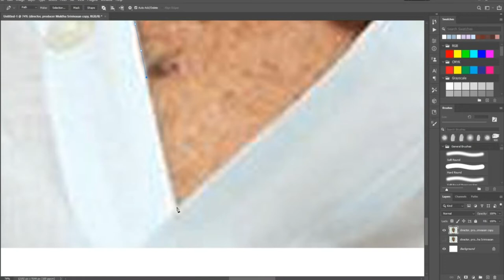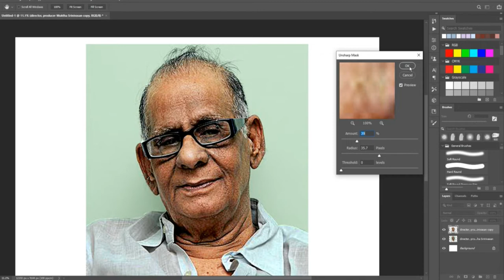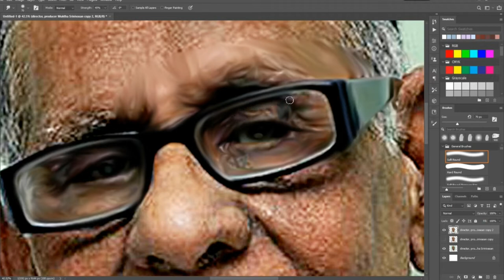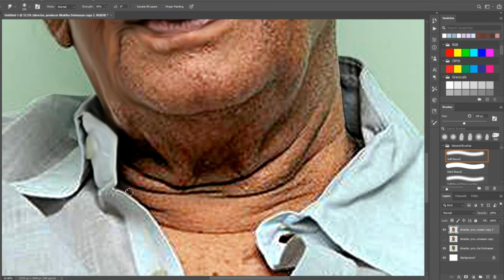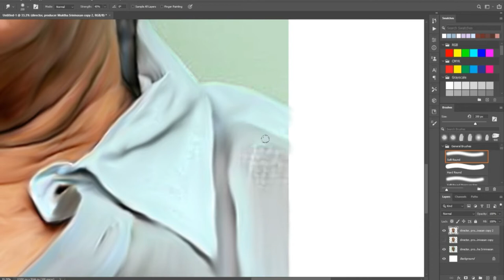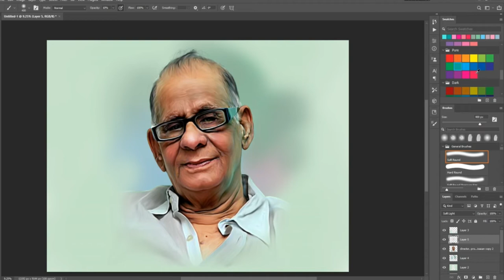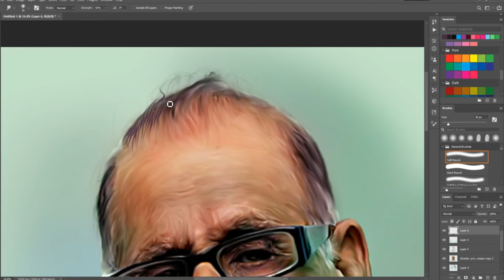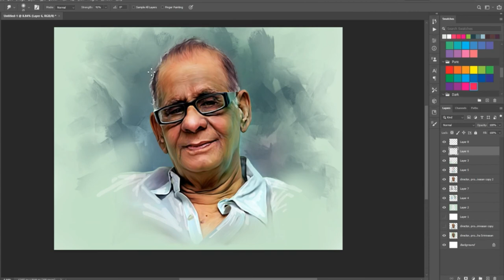Digital painting |Muktha Srinivasan| Indian film director and producer | முக்தா சீனிவாசன் | making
Digital painting |Muktha Srinivasan| Indian film director and producer | முக்தா சீனிவாசன் | making video | process video.
                                                முக்தா சீனிவாசன்
முக்தா சீனிவாசன் (Muktha Srinivasan, 31 அக்டோபர் 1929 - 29 மே 2018 ) தமிழ்த் திரைப்பட இயக்குநர் ஆவார்.
ஜெயலலிதாவின் 100ஆவது படமான ‘சூர்யகாந்தி’ உட்பட, 65 படங்களை இயக்கியிருந்தார். நாயகன் உட்பட, ஏராளமான படங்களைத் தயாரித்தார். இவர் சிறந்த எழுத்தாளராகவும் இருந்தார்.
                                                Muktha Srinivasan
V. Srinivasan was born in Malapuram on 31 October 1929 in a Tamil Brahmin family. His parents were Venkatachariar and Chellamma. He followed all Brahmin rituals sincerely throughout his life. He remained a vegetarian. His elder brother is Muktha Ramaswamy and his sister is Revathi. He married Prema in 1951. He has three children Muktha S. Sundar, also a director, Mukhta Ravi and Maya.Muktha srinivasan is the founder of Muktha films. His elder grandson Suseendran who acted in movies like Kashmora and Echarikkai is now the Managing director of Muktha films.

Image Reference credit: getty images
below i have given my "the magic of art ' link :

sivasankaran g